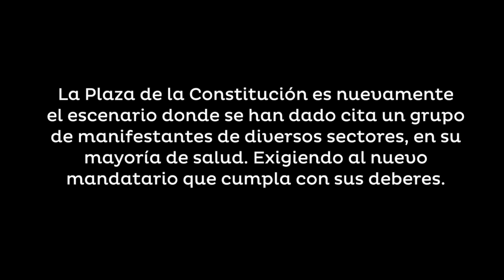Médicos manifiestan en Plaza de la Constitución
Mientras se realizaba el cambio de mando un grupo de médicos se reunió frente al Palacio Nacional para mostrar su preocupación ante la crisis hospitalaria que enfrenta el país.